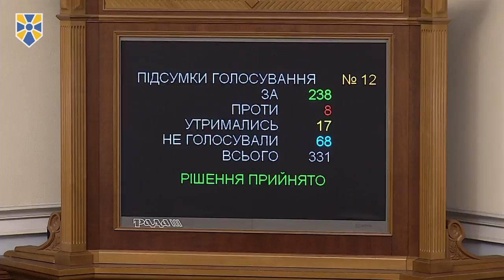Парламент підтримав ініціативу “Нф” щодо відзначення Різдва Христового за західним обрядом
Верховна Рада проголосувала за встановлення вихідного дня 25 грудня – на Різдво Христове, яке святкують за західним обрядом.

Законопроект про внесення змін до Кодексу законів про працю України щодо святкових і неробочих днів (№5496), розроблений, зокрема, представниками фракції “Народний фронт”, з відповідними правками підтримали 238 народних депутатів.

Голова Комітету з питань соціальної політики, зайнятості та пенсійного забезпечення, представник фракції “Народний фронт” Людмила Денісова зазначила перед голосуванням, що, розглядаючи цей законопроект, члени комітету звернули увагу на те, що у світі вже є країни, в яких Різдво Христове відзначається двічі - 25 грудня і 7 січня.

“Загалом члени комітету зазначили, що така ініціатива сприятиме об’єднанню та кращому порозумінню між релігійними християнськими громадами. Враховуючи вище викладене, комітет прийняв рішення рекомендувати Верховній Раді прийняти законопроект за основу та в цілому”, - наголосила Людмила Денісова.

Інший представник фракції “Народний фронт”, голова Комітету ВР з питань культури та духовності Микола Княжицький також підтримав цей законопроект, і зазначив, що він сприятиме об’єднанню країни.

“Ми будуємо країну, яка об’єднує людей. Понад 30% релігійних громад святкують цей святий день - Різдво Христове - 25 грудня”, - наголосив він.

Приєднуйся!